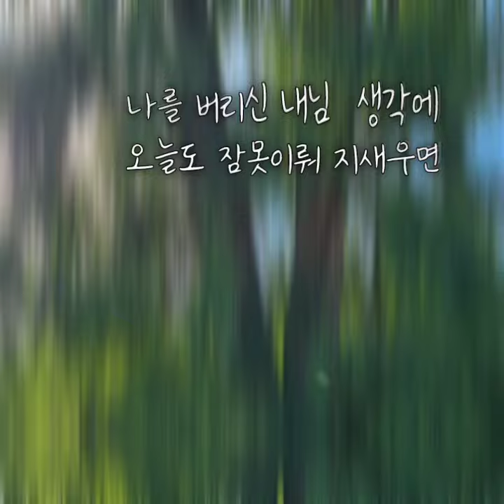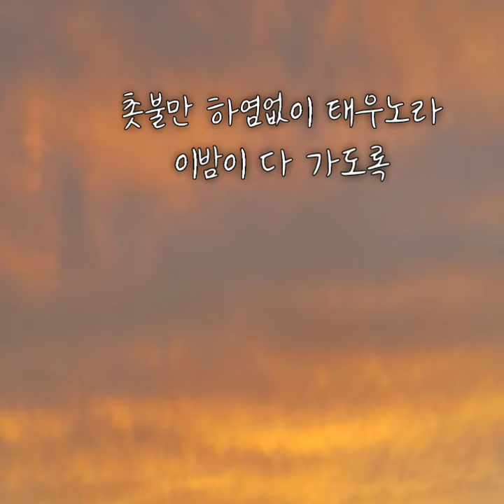촛불 (정태춘 원곡) 불러보기 🎶🎵🎸